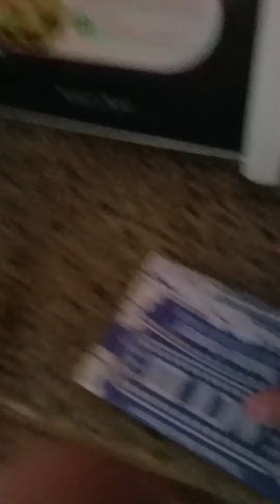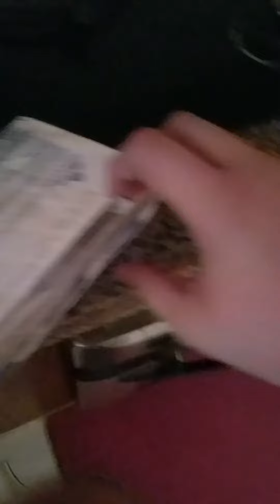cooking a popcorn for content (popcorn exploded)